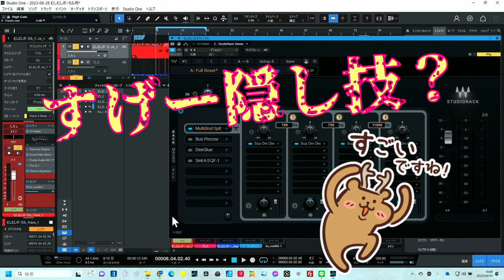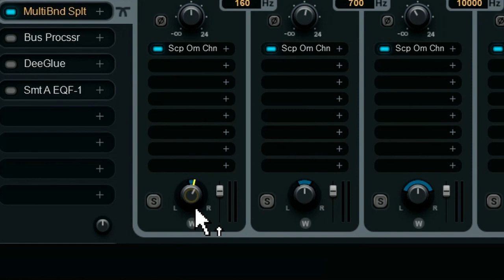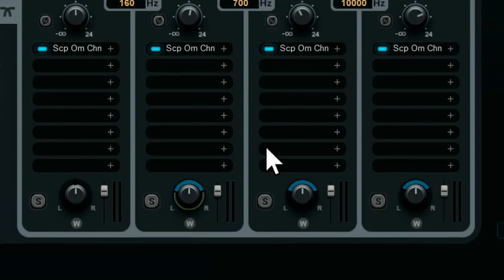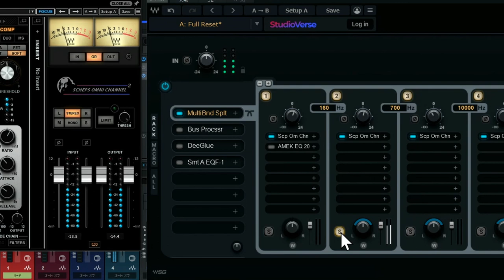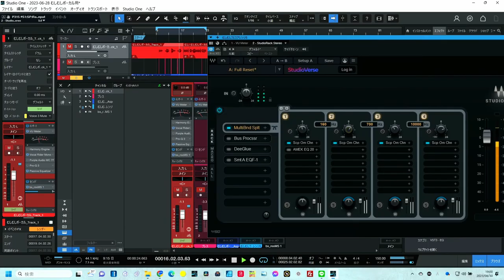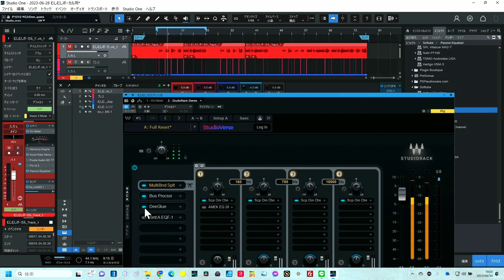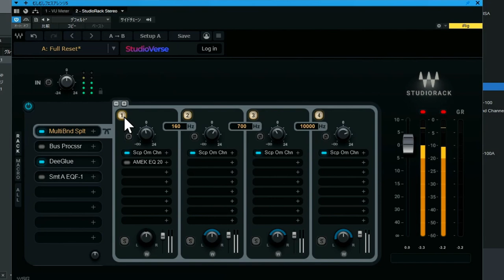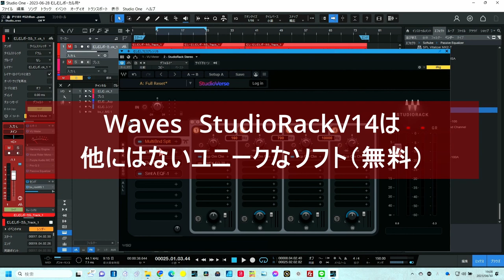改めて・・・Wavesは凄かった StudioRackV14にこっそり？仕組んだステレオ幅調製 今後もアイデア続投するよ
唯一無二の無料のプラグイン
無料でもここまで考えられていたのか？